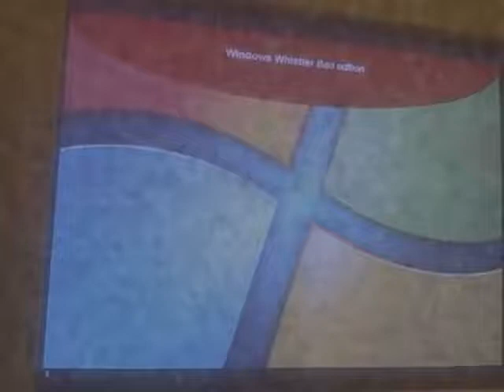Windows Whistler Bad Edition 2.0 Csupo Robot Logo